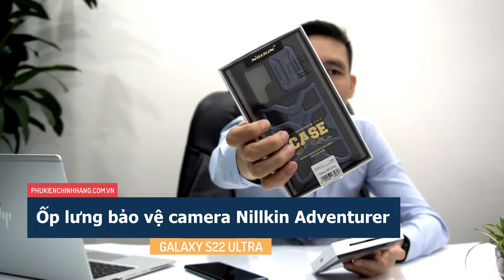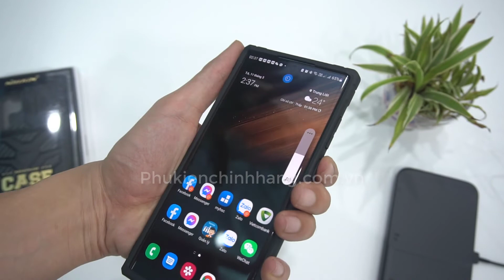{TRẢI NGHIỆM} Ốp lưng Galaxy S22 Ultra Nillkin Adventurer chống sốc TỐT tại Phụ kiện Samsung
📌Mẫu ốp lưng S22 Ultra chống sốc có che camera xịn xò - ốp lưng cao cấp đến từ thương hiệu Nillkin nổi tiếng.
☘Thiết kế ốp lưng Nillkin Samsung S22 Ultra Adventurer mỏng nhẹ thoải mái khi sử dụng. Dễ dàng sử dụng được sạc không dây.
☘Ốp lưng Galaxy S22 Ultra chống sốc, chống xước tốt. Bề mặt đảm bảo chống bám vân tốt, cầm chắc chắn không lo trơn trượt.
☘Điểm nhấn trên ốp là có tích hợp kèm lỗ dây buộc để tăng gấp đôi sự bảo vệ cho điện thoại của bạn, tạo nét riêng phong cách.
👉Mua ngay ốp lưng S22 Ultra hiệu Nillkin giá rẻ tại đây
[ Hashtag ]
ĐẶT HÀNG NHANH QUA :
► Hotline: 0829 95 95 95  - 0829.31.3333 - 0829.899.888
◼︎ Địa chỉ cửa hàng:
CS1: Số 24 - Ngõ 70 Thái Hà - Đống Đa - Hà Nội